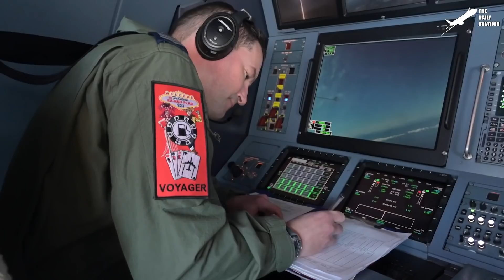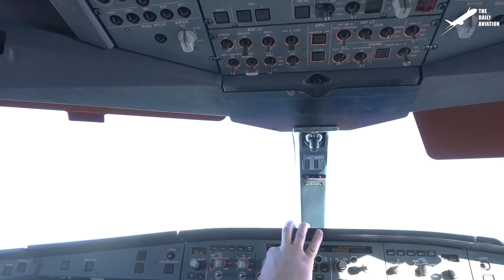US 140 Ton Mammoth C-17 Plane in Action During Hypnotic Takeoff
Welcome back to the Daily Aviation for a feature on the workhorse of the US Air Force; the C-17 Globemaster, that failed several tests during its development stage that results in cost overrun and delays in production.

Footage Credit: U.S. Air Force / U.S. Army  ,Derivative Work by The Daily Aviation

Thumbnail Credit: U.S. Air Force  , Derivative Work by The Daily Aviation